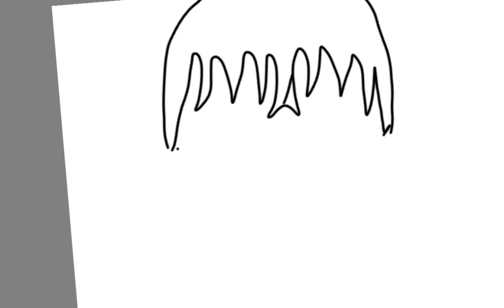How to draw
Its a drawing of a boy